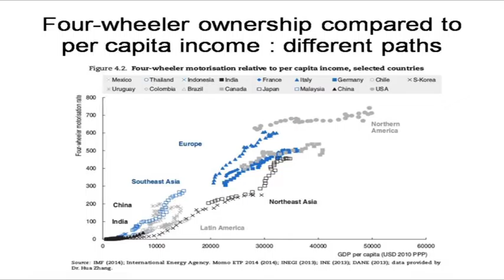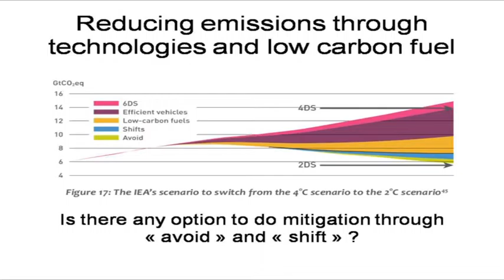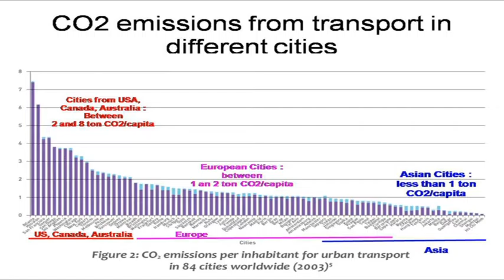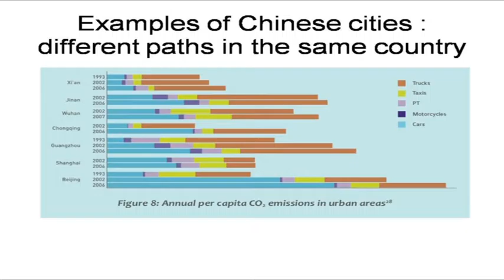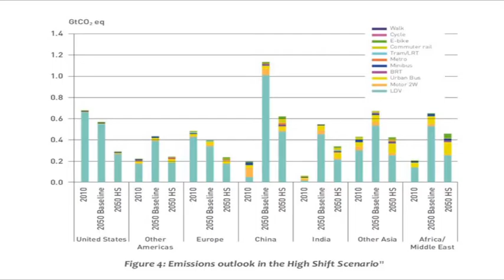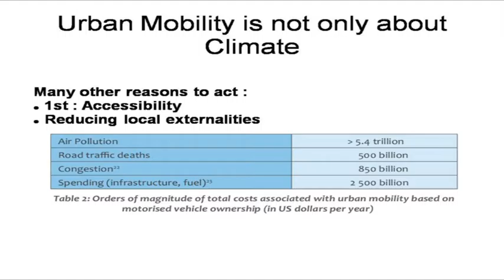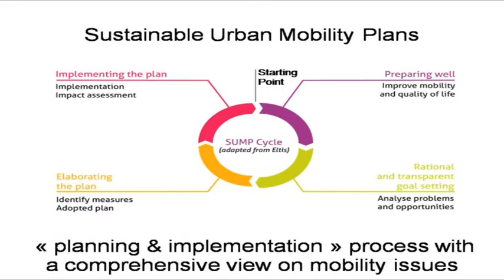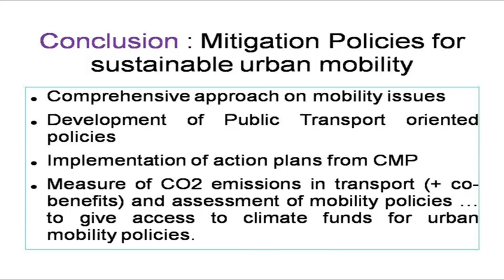Day 4 session 1 1 3 Marion hoyez